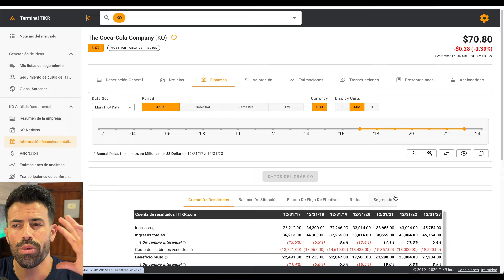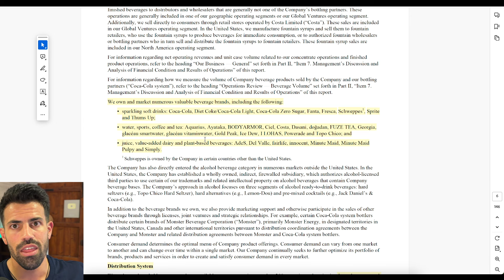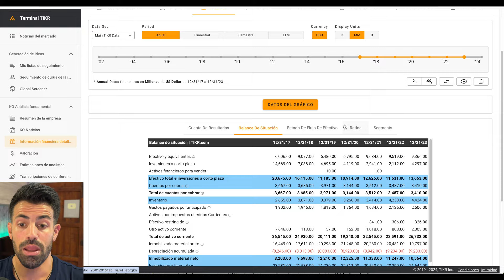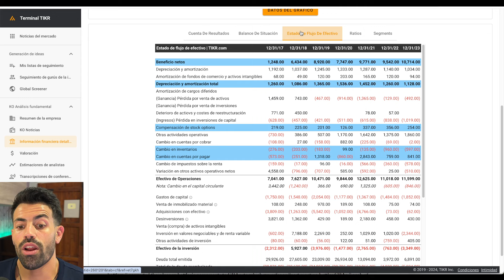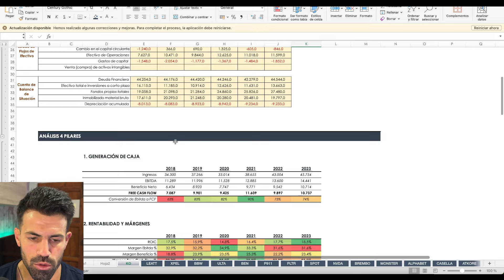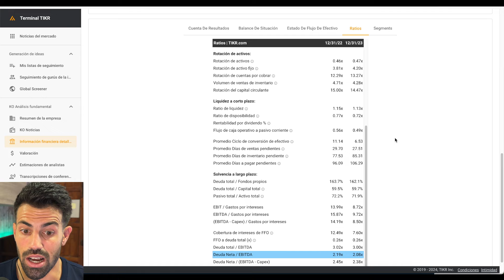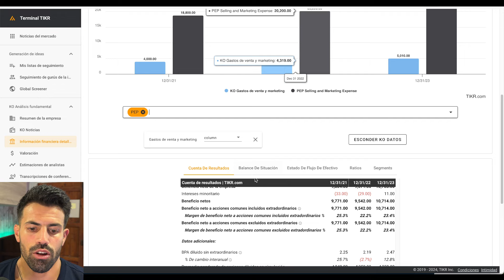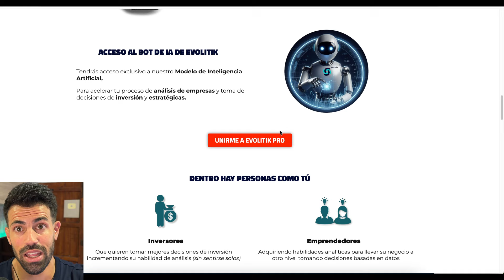📌 ANÁLISIS FUNDAMENTAL de Empresas para INVERTIR en ACCIONES | Guía Análisis Contable 2024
En este vídeo hacemos una MASTERCLASS de Análisis Financiero,
Concretamente, ANÁLISIS FUNDAMENTAL para aprender a analizar empresas:
✅ Tanto para invertir, desde el punto de vista inversor
✅ Como para tomar decisiones estratégicas, ya sea en tu empresa o para la empresa que trabajes

Veremos los aspectos más importantes a tener en cuenta cuando analizamos una empresa, y, sobre todo, todo lo que hay más allá de los números, que quizás es la parte más importante dentro de un análisis financiero

Lo vamos a ver con un ejemplo real, concretamente el caso de una empresa grande y conocida, como es Coca-Cola,

En este análisis vas a ver muchas cosas que estoy seguro que te sorprenden y que no conoces que de saberlo o no llevarán tus análisis al siguiente nivel

Si te ha gustado el vídeo agradeceré tu Like 👍🏼
¡Para seguir haciendo contenido como este y para que pueda llegar a mucha más gente!

ÍNDICE
00:00:00 Introducción
00:02:40 Conocer la Empresa (Clave*)
00:14:20 Las Cuentas: 1. Balance
00:23:07 Las Cuentas: 2. Cuenta Resultados
00:25:40 Las Cuentas: 3. Cash Flow
00:33:50 Análisis Rápido de una Empresa
00:39:25 Análisis de la Competencia
00:49:40 Ventajas Competitivas
00:55:35 Equipo Directivo y Accionistas
00:59:00 Valoración
01:05:00 Siguiente Nivel